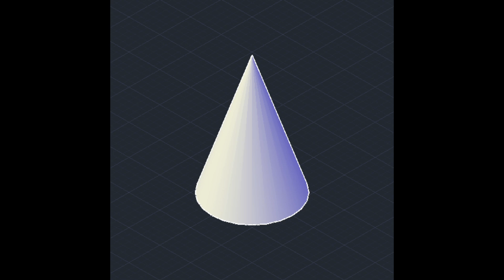Henry Grey - You are far away